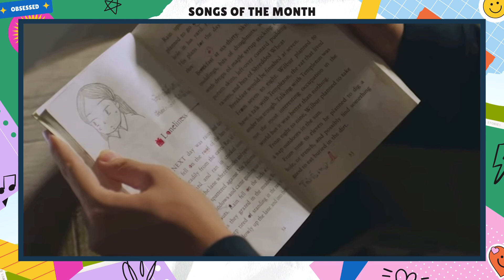วอดวาย Review EP.289 | 🎼 Songs Of The Year 2023 เพลงที่สุดในใจของวอดวาย💯 KPOP TPOP 🎶 | Watchwhy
💯 ก่อนหมดปี 2023 มาแชร์เพลงที่พวกเราชอบกันดีกว่า บอกเลยปังมาก ใครชอบเพลงไหนก็มาแชร์กับพวกเราได้เหมือนเดิมนะคะ ‼️✨
🙏 Thank you for your support as always.
🛍 link รวม items ที่ WatchWhy ใช้ ของมันต้องมี ตามไปตำกันได้จ้า~
SONGS OF THE YEAR 2023
▪️ รักแรก (First Love) Ost.รักแรกโคตรลืมยาก My Precious - NONT TANONT